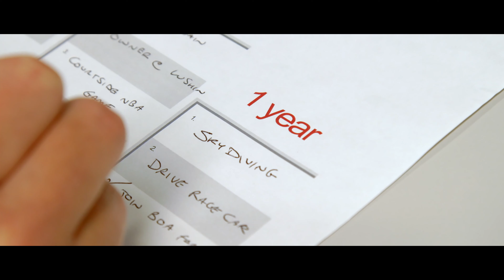Lushin Metaphor Series - Shad Tidler Highlights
We did a shoot with Lushin recently that involved skydiving. Need we say more?

Keep an eye out for the full video soon!